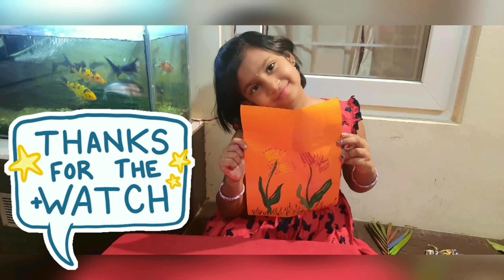RANIE'S CRAFTS | BLOSSOM BUD RANIE ❤️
With practice, the craft will come almost of itself, in spite of you, and all the more easily if you think of something besides technique.❤️

Hope you guys would love this video 👍